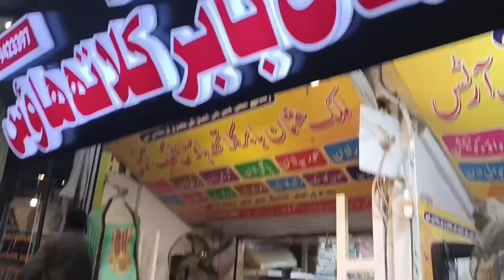Azam cloth market lahore !! Lahore ki sair !! Episode56